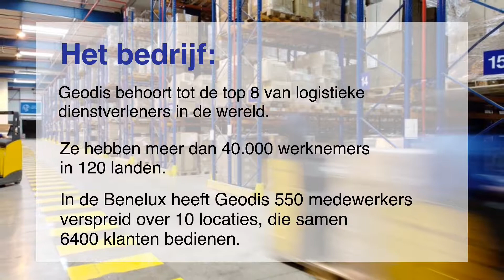Logistics Engineer gezocht voor Geodis in Venlo